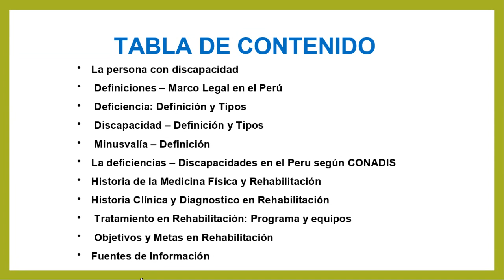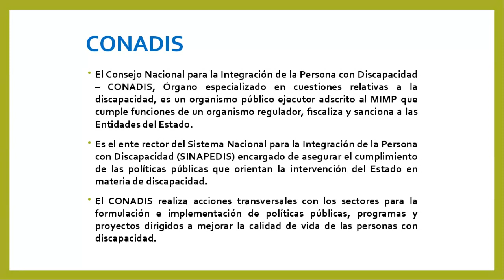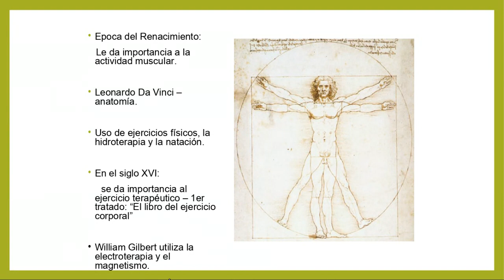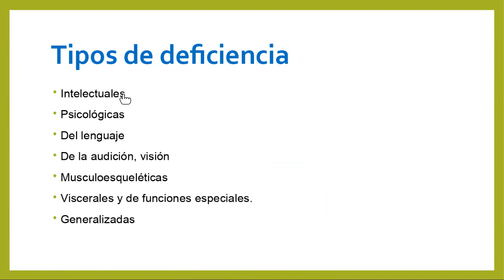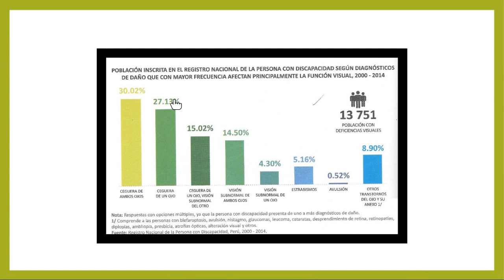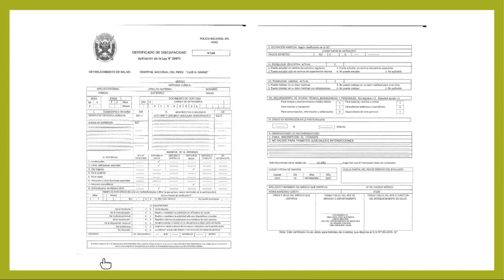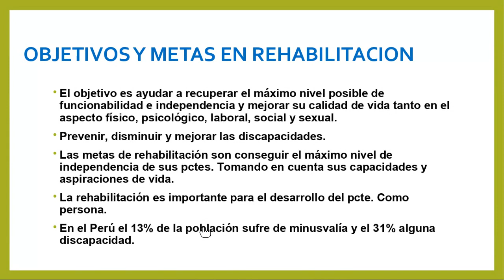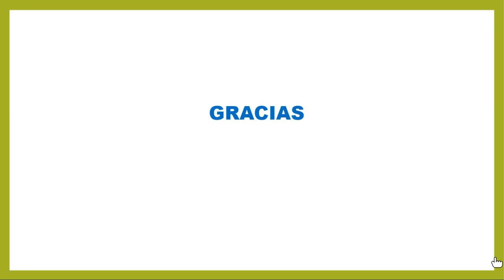Conceptos Generales de Medicina de Rehabilitacion